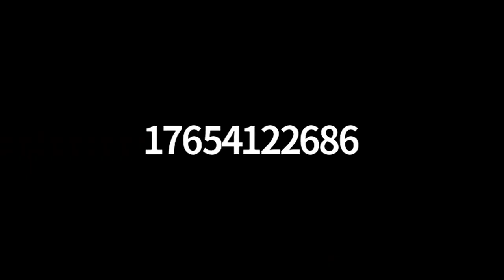Christian Zionism in the Mainline Church and American Civil Religion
Don Wagner -- recently retired National Program Director for Friends of Sabeel North America;  retired professor of Middle East Studies; and universally acknowledged as a leading authority on Christian Zionism

Peter Miano -- Executive Director, Society for Biblical Studies; specialist in the history of the Middle East; and a leader of socially responsible travel to Palestine and Israel for over 25 years

Alex Awad -- Palestinian Christian Alliance for Peace; retired former pastor of East Jerusalem Baptist Church; and retired Professor at Bethlehem Bible College in Palestine

Michael Spath -- Moderator.   Executive Director, Indiana Center for Middle East Peace;  member of Global Kairos for Justice; member of UCC PIN